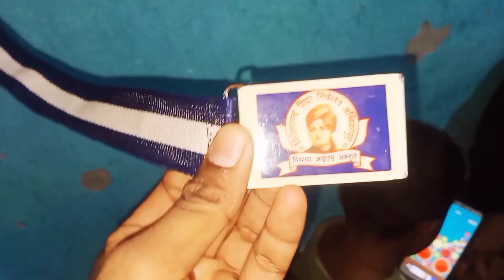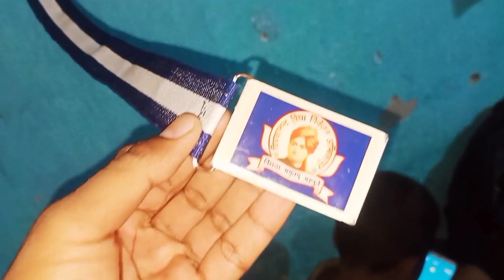Bhai Bahan me Fight 😡| Fight Ke Sath Masti ♥️